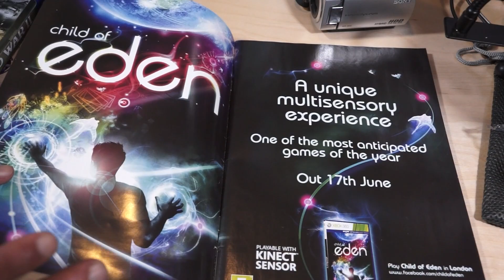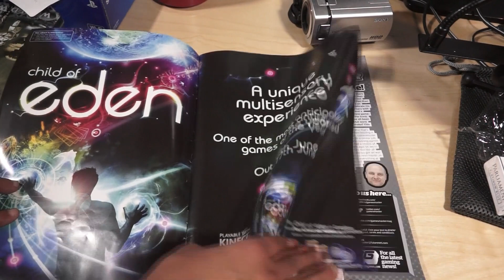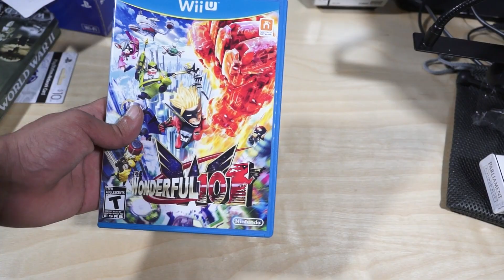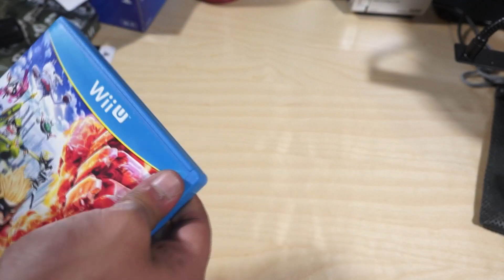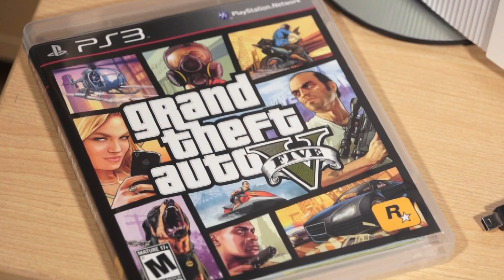تجربة الاضاءة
كنت احلم اني املتك اضاءة احترافية عشان اقدراتحكم بالجودة!
رياكم  فيهم ؟